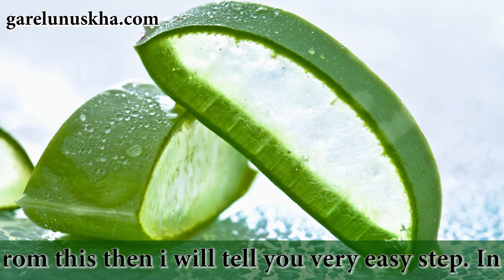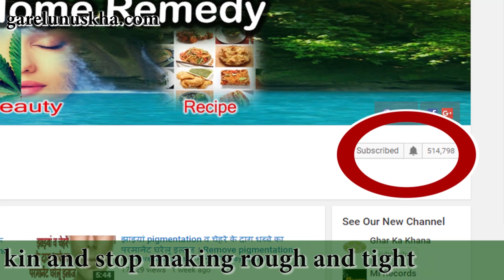सर्दी में रुखी त्वचा को चमकदार बनाने के नुस्खे | Winter Skin care tips | सर्दी में त्वचा की देखभाल.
आज में आपको स्किन त्वचा से सब्मंधित फायदों के बारे में बताने जा रहा हूँ जी हैं दोस्तों सर्दी के शुरु हो चुकी है और सर्दी में फेस रुखा सुखा खीचा खीचा सा लगता है अगर आप इससे बचना चाहते है तो सबसे आसन और सस्ता उपाय आज में आपको बताने जा रहा हूँ . जी हां दोस्तो सर्दी के दिनोमें चेहरे के रूखेपन से छुटकारा दिलाने के लिए एलोवेरा से बेहतर कोई और चीज हो ही नहीं सकता है एलोवेरा में कई में सारे पोष्टिक तत्वों भरपूर मात्रा पाए जाते है।
Today i will tell you benefits of skin. Friends winters have started and in winters our skin becomes so rough and tight and if you have to get relief from this then i will tell you very easy step. In Winters our skin becomes so rough and tight and the best thing is alovara in winters to use. Alovara contains many ingredients in it which are really very much useful for our skin. It consists 12 vitamins like vitamin A, B1, B2, B6 etc and farcical acid. Presence of these ingredients in the alovara helps in getting relief from many types of problems in winters. Alovara also consists of anti fungal which helps in cleaning of skin and stop making rough and tight.

सर्दी में रुखी त्वचा को चमकदार बनाने के नुस्खे, Winter Skin care tips, सर्दी में त्वचा की देखभाल. Gharelu Nuskhe,Home Remedies,rukhi twacha se chhutkara,rukhi twacha,dry skin home remedy,skin ki fat jana,skin ka fatna,winter face cream,sardiyon me twacha ki dekhbhal,beauty tips in hindi,thand me twacha ko khubsurat kaise banaye,face whitening tips,twacha ko jawan kaise rahen,winter face whitening tips,chehre ko gora kise banaye,sardiyon me skin care,How to Care Dry Skin in Winter,natural remedies for dry skin,ड्राय स्किन,aleovera ke fayde
Gharelu Nuskha is a channel that teaches you the natural way to become beautiful properties. Domestic recipe Channels fruit benefits, domestic and household tips about tips that I use tells you you can create beautiful and healthy dim.